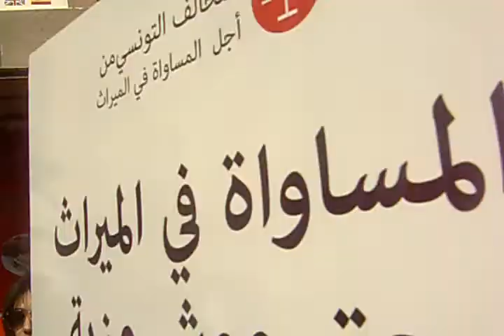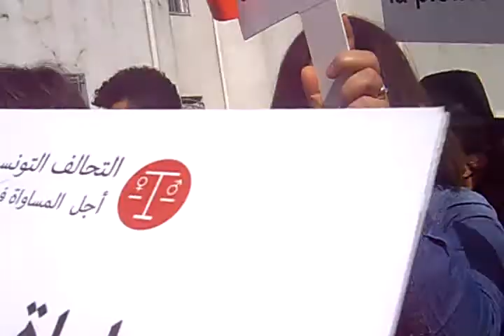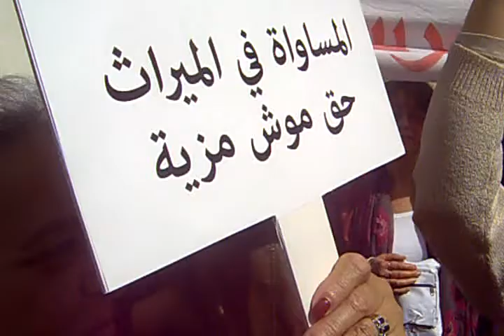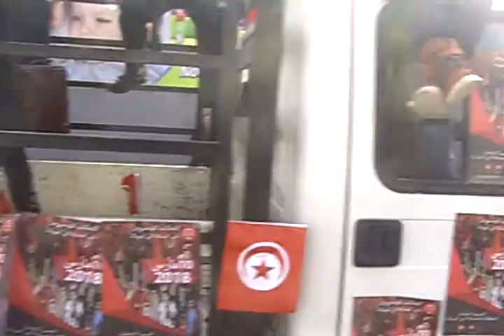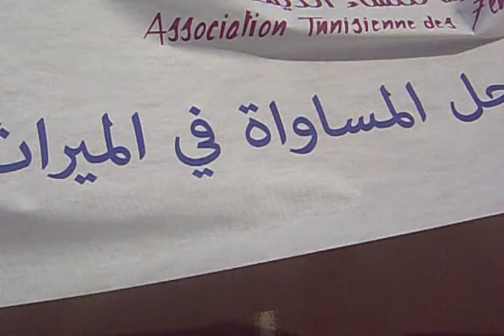Marche Nationale  égalité  dans l'héritage  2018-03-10